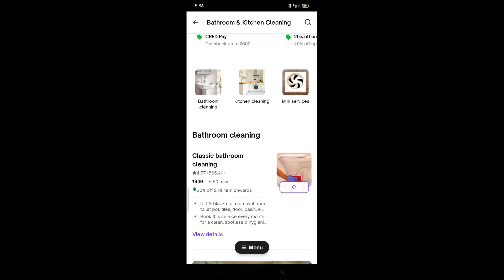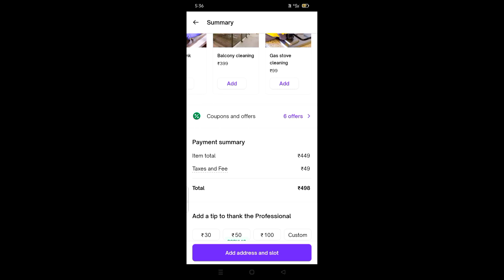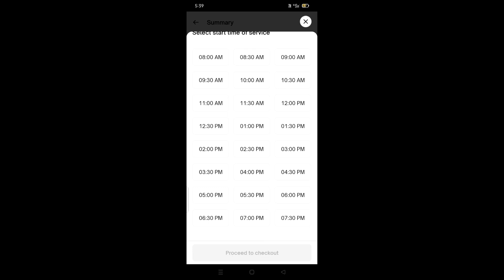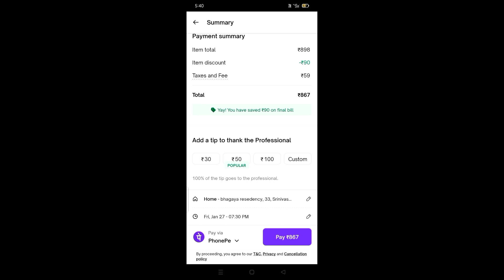Bathroom Cleaning by Urban company||urban clap